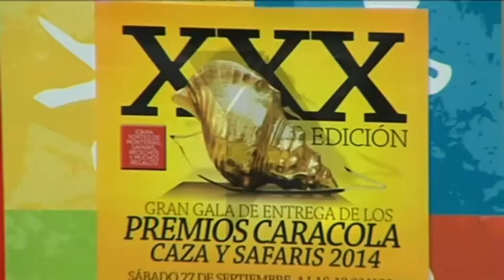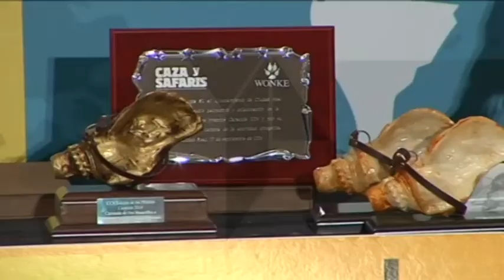Premios que galardonan la caza responsable y sostenible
Los premios Caracola han puerto  el broche final al primer  Congreso Nacional de Turismo cinegético . Organizados por la revista caza y safaris se han galardonado a las mejores monterías organizadas en la pasada temporada